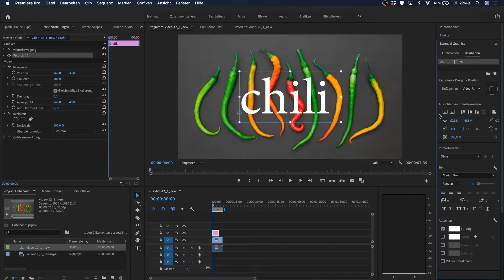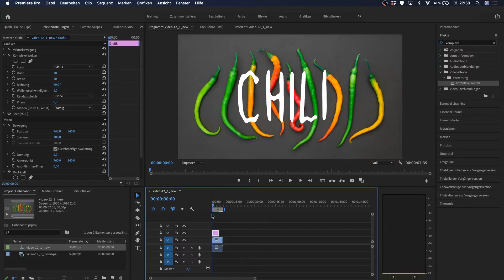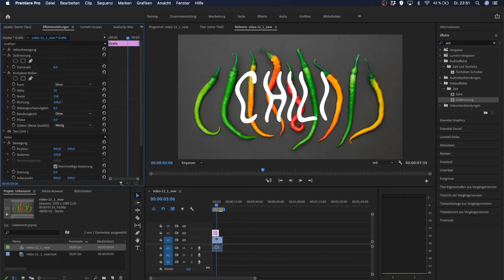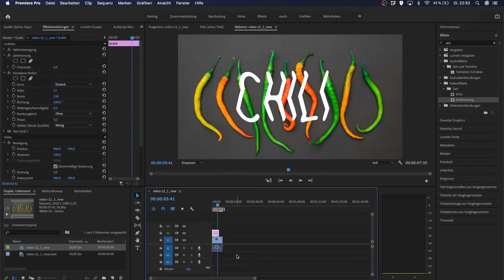Adobe Premiere Pro CC Stop Motion Sketch Effekt ohne Keyframes | Tutorial deutsch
In diesem Tutorial zeige ich euch, wie ihr einen ganz einfachen, aber wirkungsvollen Stop Motion Effekt in Premiere Pro CC macht.